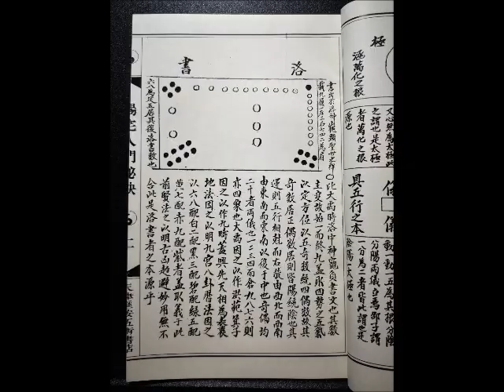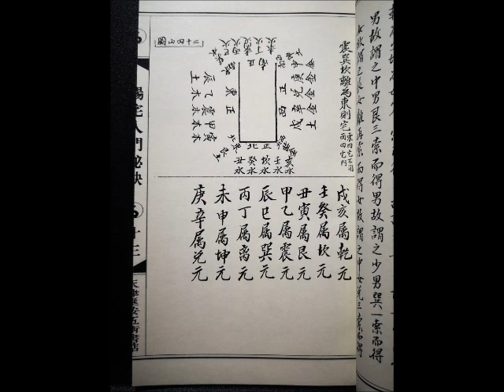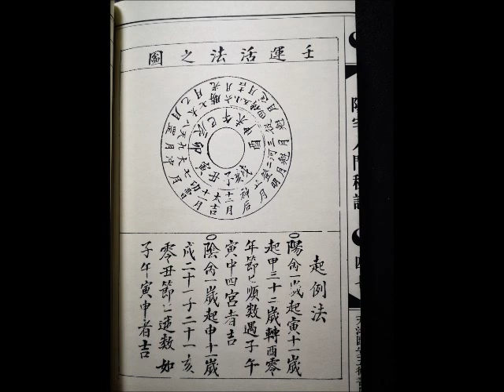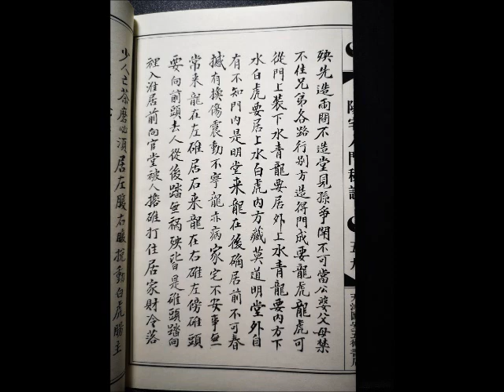《阳宅入门秘诀》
《阳宅入门秘诀》 一部分内容